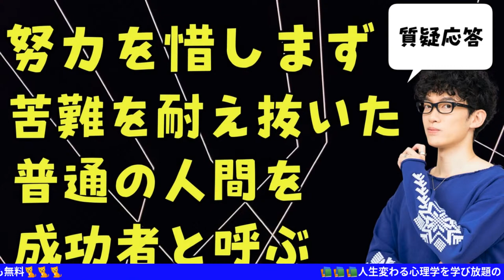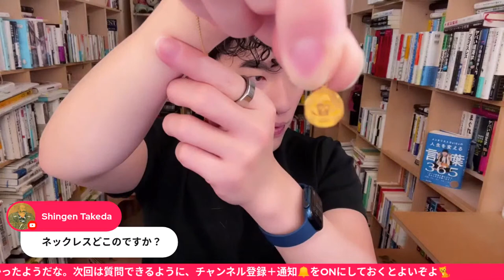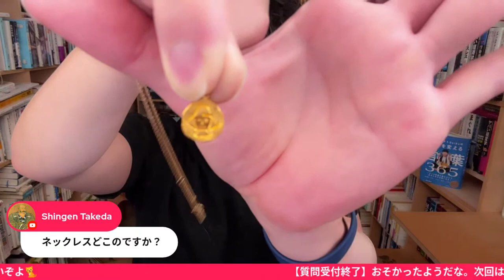【質疑応答】努力を惜しまず、苦難を耐え抜いた平凡な人間のことを、ヒトは成功者と呼ぶ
📚人生変わる心理学を学ぶなら【Dラボ】🐈
📚最新刊
人生を変える言葉365
📗【オーディオブック無料】
超習慣術 This video is just “my consideration” based on above literature. Don’t take it seriously.